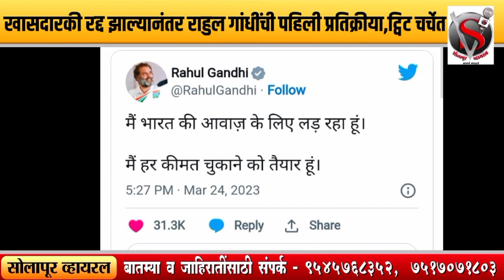लढते रहेंगे...! खासदारकी रद्द झाल्यानंतर राहुल गांधींची पहिली प्रतिक्रीया,ट्विट चर्चेत